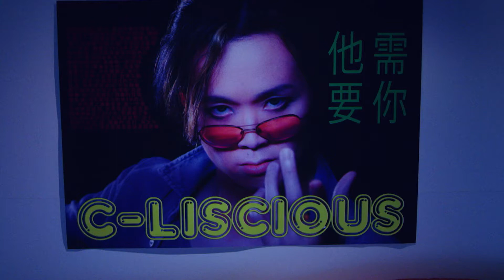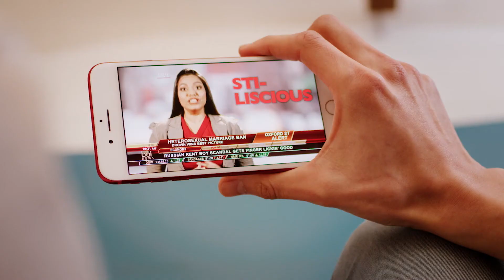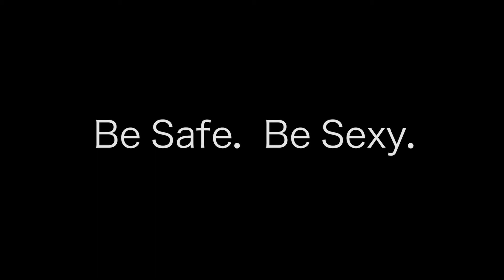Be Sexy S03E04 - ENSUBS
Sydney boys at their sexiest. Be Sexy. Be Safe.  Watch all three seasons.

Written & Directed by Dean Francis
Produced by JJ Splice for STIGMA with help from ACON